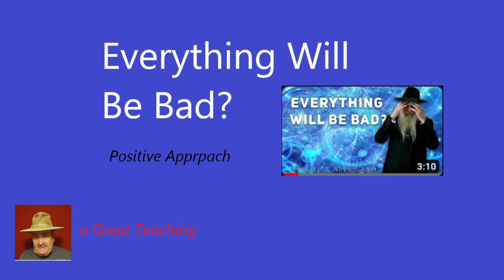Everything Will Be Bad? Positive Approach.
- Another Great Video by Rabbi Bolton, on - Everything Will Be Bad? Positive Approach.